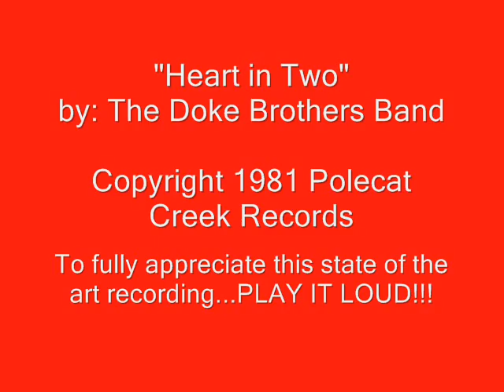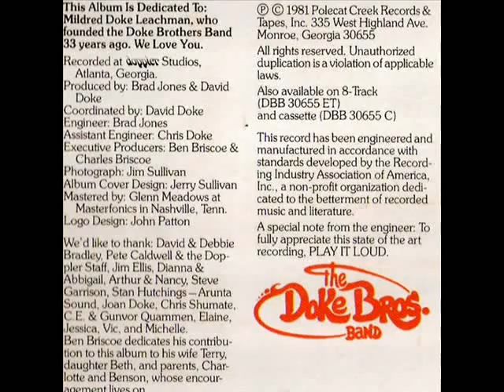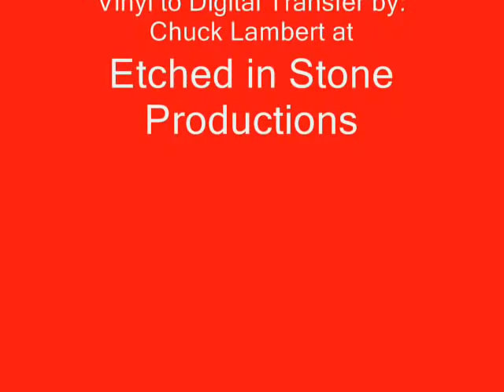DOKE BROTHERS BAND-"Heart in Two"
Chuck Lambert here once again and I'm back with another Doke Brothers Band video!! This time featuring the opening track, "Heart in Two, from their 1981 self-titled release. Again, these guys have been a huge influence on me musically. Especially, as local musicians like myself. I never met Joe, except as a small child, but have heard great stories about him all my life. David and I worked together in the studio for many years in the late 90's on through to the early 2000's and Mike I've known for a number of years as well and hope to make some music with one of these days. Sad to say, Joe and Dave are no longer with us, but their legacy and music lives on. I will continue to spread the word of their amazing talent, this awesome album, and the influence they've had on me as a musician until the day I die!! Ladies and Gentlemen, once again, "The Dokes" with "Heart in Two". ENJOY!!!